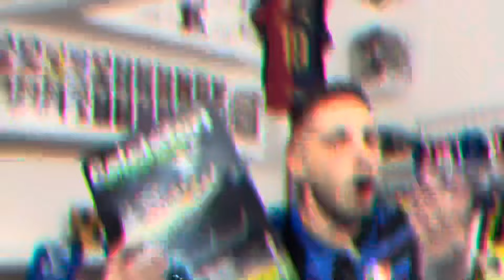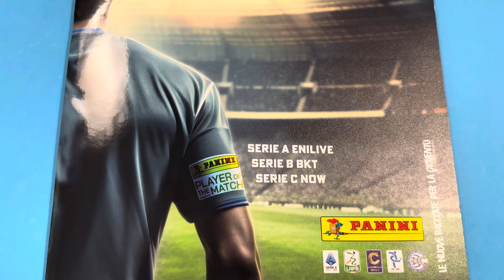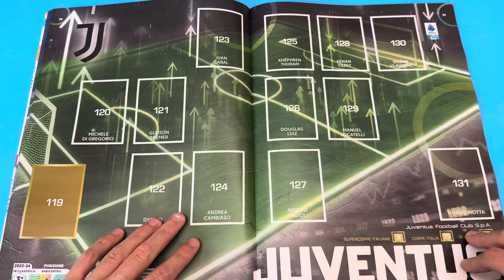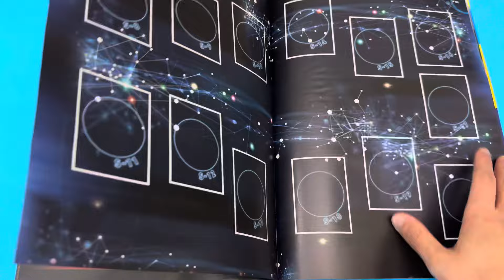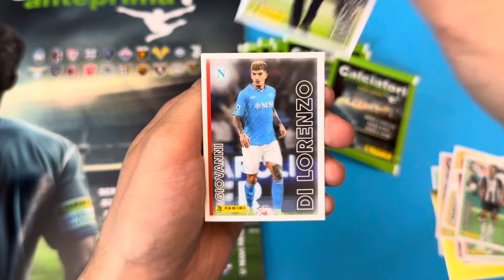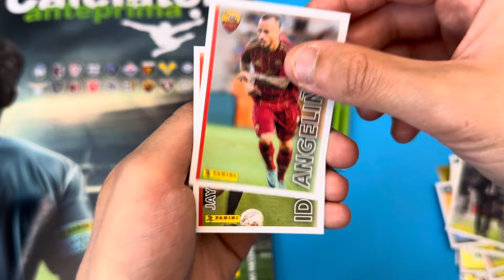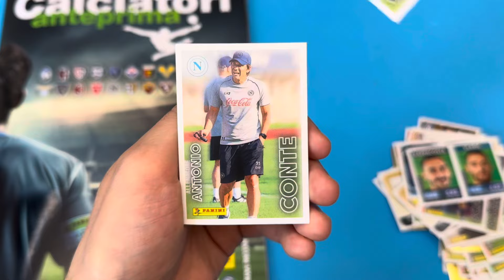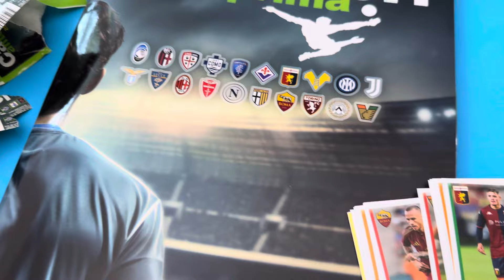⚽️🇮🇹CALCIATORI PANINI 2024/25 ANTEPRIMA! UNBOXING NUOVA RACCOLTA IN EDICOLA!